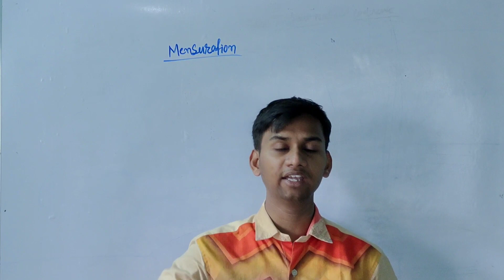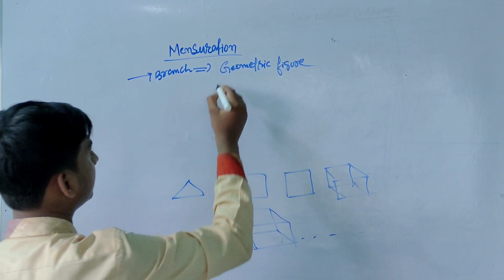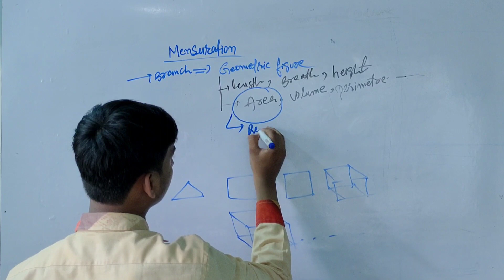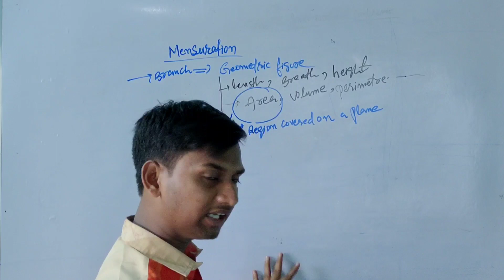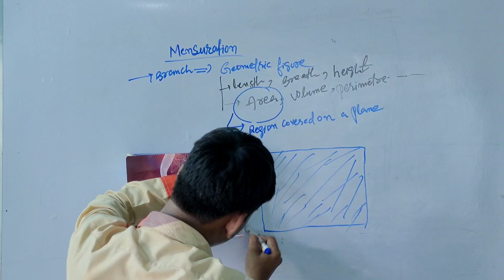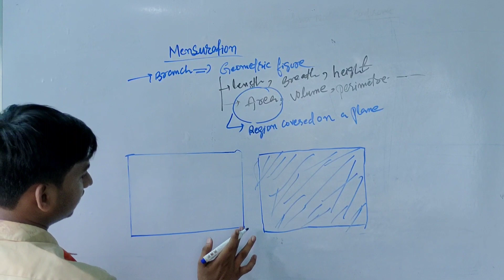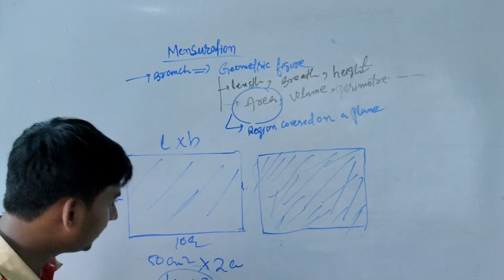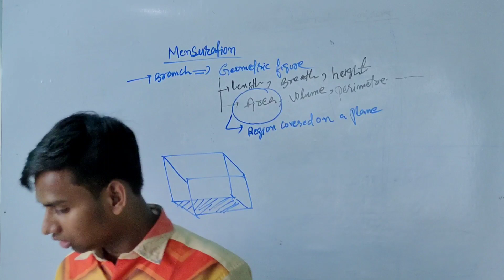Introduction to Mensuration | What is mensuration | Wbbse class 10 maths chapter 4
For any mistakes in the video I m sorry.
If you have any doubts please ask in comment
section.